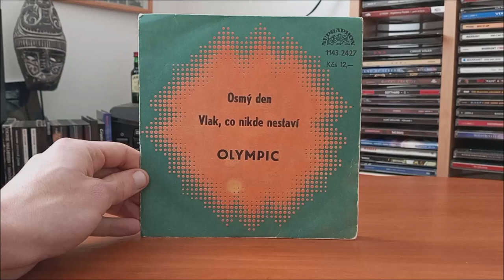LP / Olympic – Osmý den & Vlak, co nikde nestaví / SINGL / 1981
Singl Československé kapely Olympic